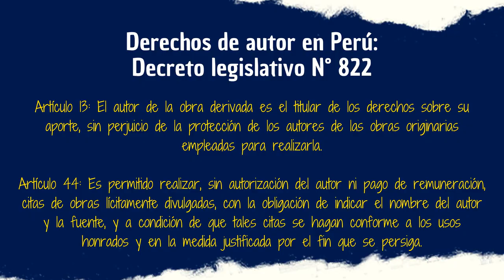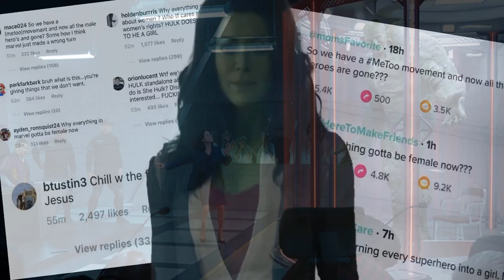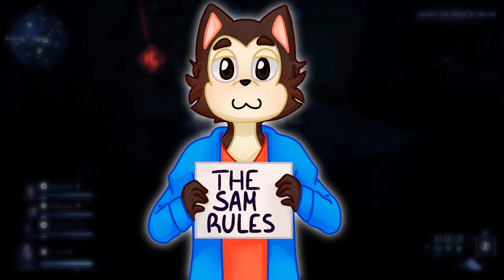¿QUÉ FALLÓ CON SHE-HULK? | Otro personaje desaprovechado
En este vídeo trataremos de conocer aquel elemento que convirtió a She-Hulk en una de las series más criticadas de Marvel. Un pequeño spoiler, esto pudo evitarse con buenos guionistas.
Recuerda que puedes ver la serie por Disney+